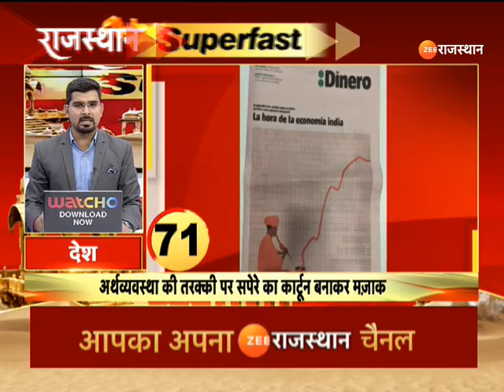Rajasthan Superfast में देखिए प्रदेश के कोने-कोने की खबरें | Village News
1. कर्नाटक के बेल्लारी दौरे पर मुख्यमंत्री अशोक गहलोत
2. मुख्यमंत्री अशोक गहलोत ने राज्य कार्मिकों को दीपावली पर तदर्थ बोनस का तोहफा दिया है.
3. बहुमंजिला भवनों को पेयजल कनेक्शन
4. पाली में सुमेरपुर के किसानों का महापड़ाव खत्म हो गया है